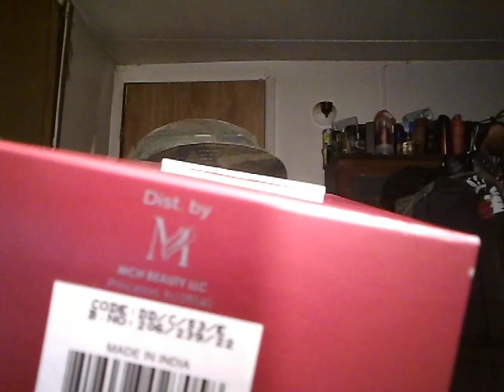lemale scandalous cologne review very strong